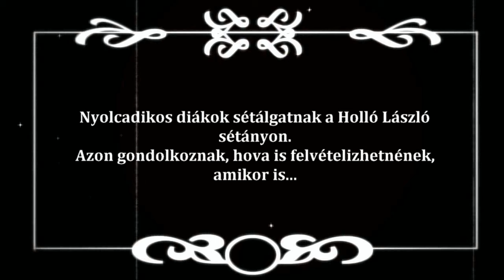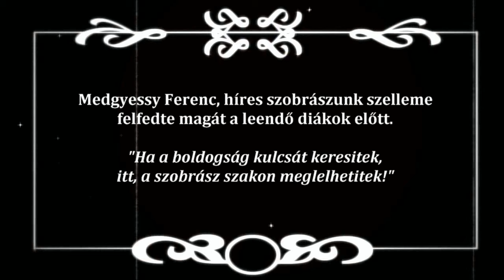Szobrász kalandok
A videót (és természetesen a videón szereplő állat szobrokat) a Medgyessy Ferenc Gimnázium és Művészeti Szakközépiskola  szobrász diákjai készítették a nyári szakmai gyakorlaton.

Részt vettek a videó elkészültében:
Koller Margit (szaktanár)
Drimba Angéla
Erdősi Anett
Ferenczi Dorina
Gáspár Kiara
Harangi Katalin
Kiss Daniella
Kovács Veronika
Nagy Melinda
Oláh Barbara
Papp Kristóf
Szabó Viki
Varga Balázs

Felvételizzetek hozzánk!!!